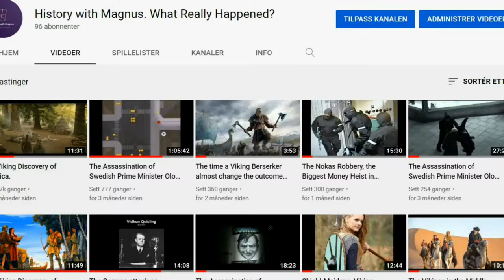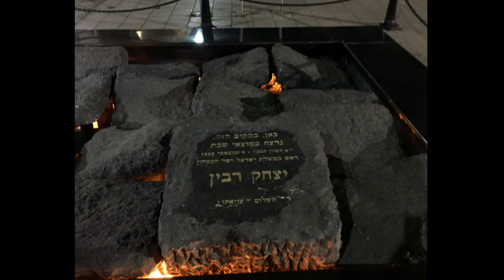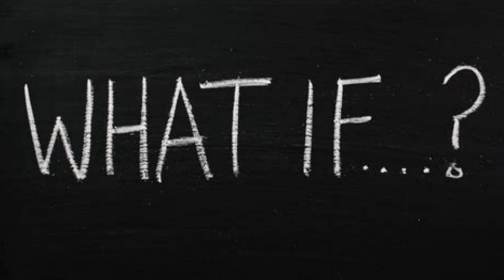The Assassination of Israeli Prime Minister Yitzhak Rabin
On November 4, 1995, Israel’s Prime Minister, Yitzhak Rabin, was assassinated by Yigal Amir who fired three shots at Rabin’s back.  Amir was immediately subdued by Rabin's bodyguards and arrested with the murder weapon.
But what did this assassination mean and how did it influence history?
This is History with Magnus. What really happened?